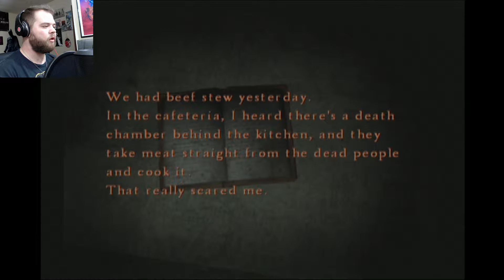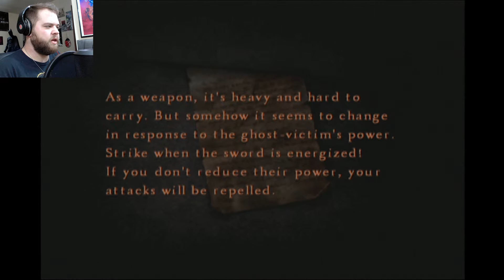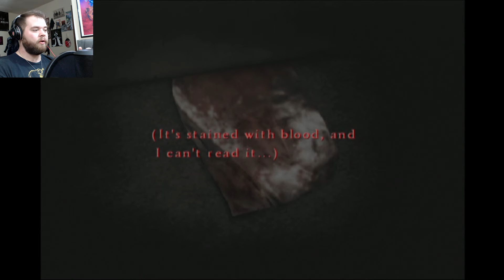Xero's Dumb Escape from Water Prison | Silent Hill 4: the Room Part 5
Xero's capture device is stupid so we missed a video, SORRY! But it just took him too long to solve this one puzzle so it's okay, I guess...WHATEVER you just had to suffer through one video of me being stupid

We have shirts for sale!!

To stay up to date with us  you can;

Other random things you can check us out at!